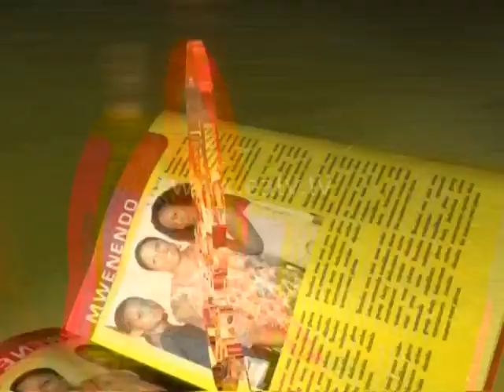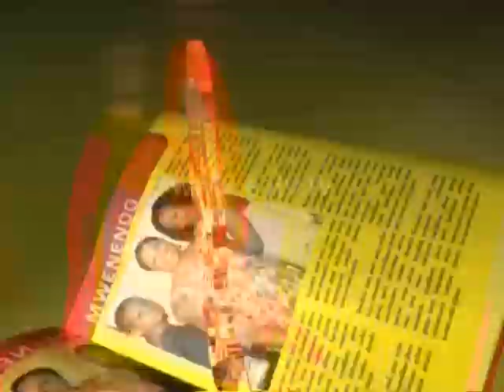E-Newz 03, May 2015